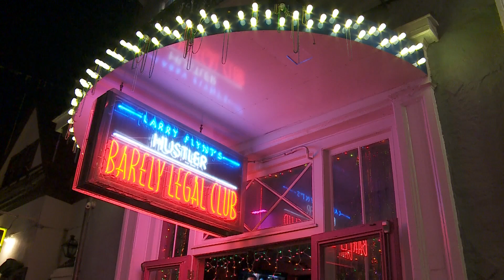Bourbon St. strip clubs reach agreements with ATC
One gives up liquor license